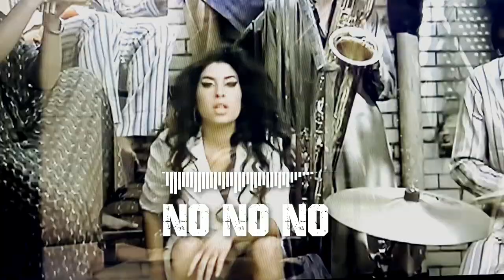[FREE] Amy Winehouse Type Beat "no no no" (New Rap x Trap Instrumental) 🔥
Amy Winehouse Instrumental,
nonono,
Amy Winehouse x no x trapType Beat,
Amy Winehouse no no no Type Beat 2023,
Amy sample Type Beat,
Jay brown rhmg  instrumental,
Jay brown rhmg beats,
beats by jay brown rhmg,
Nipsey Hussle Instrumental,
Nipsey Hussle Beat,
Wale type beat,
Meek Mill type beat,
Just Blaze Type Beat,
Jake One Type Beat,
Justice League Type Beat,
Type Instrumental,
Instrumental 2023,
Type Beat 2023,
Type Beats,
soSpecial Beats,
soSpecial
Rap Beats,
Free Type Beat,
Download,
Free,
Instrumental,
Beat,